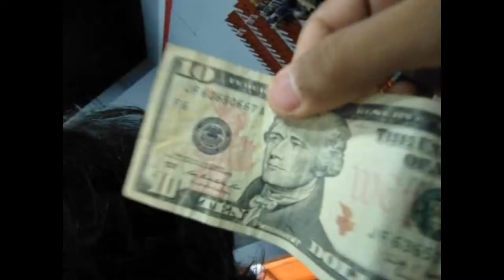winter edit at miami